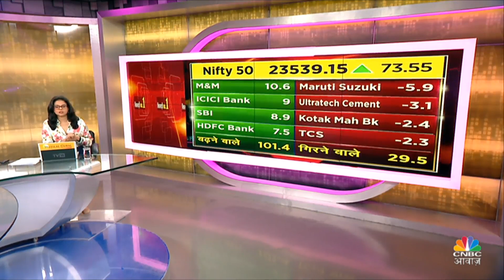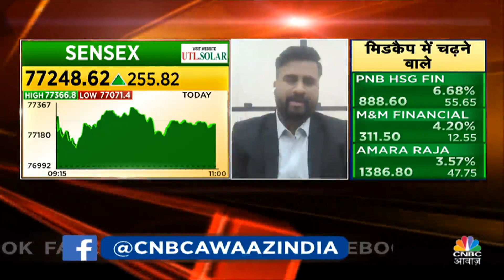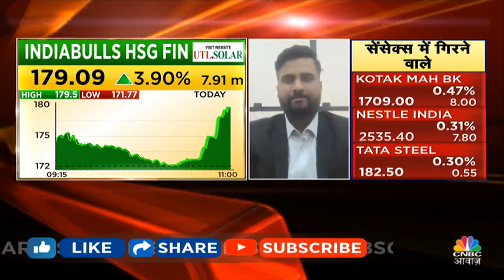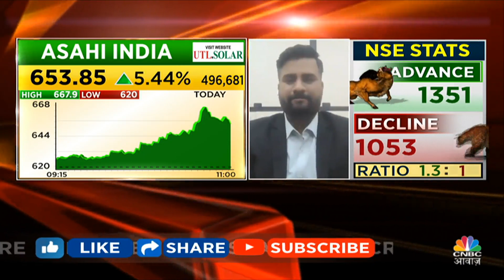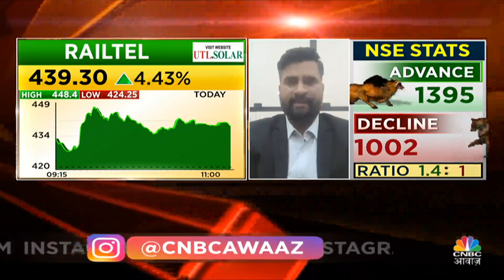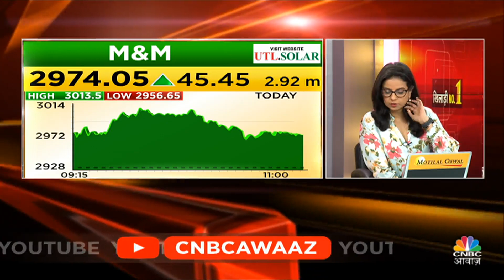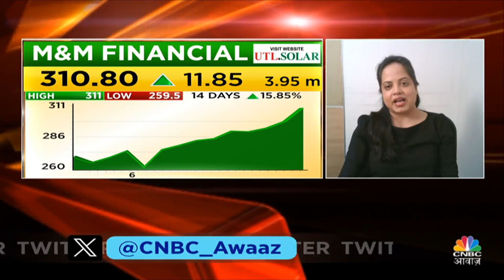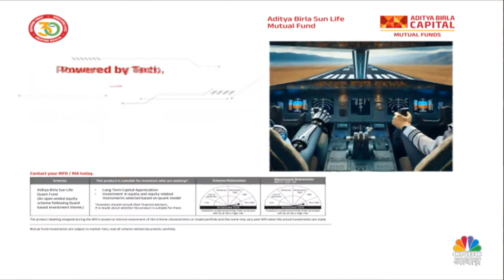Stock Market News Today: इन दिग्गज खिलाड़ियों ने इन शेयरों पर लगाया दांव, आपको कितना होगा फायदा?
Stock Market News Today: शेयर बाजार में लगातार तेजी बनी हुई है उसी बीच जानें आज  हमारे 3 खिलाड़ियों की बाजार में किन शेयरों पर नज़र बनी हुई है. और किस Sector में अपनी जीत का दांव दिख रहा है. देखें आपके लिए किसका पोर्टफोलियो है बेहतर, देखें  वीडियो

n18oc_business